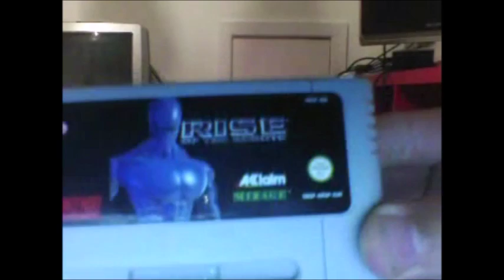Bubble Bobble (NES Review)